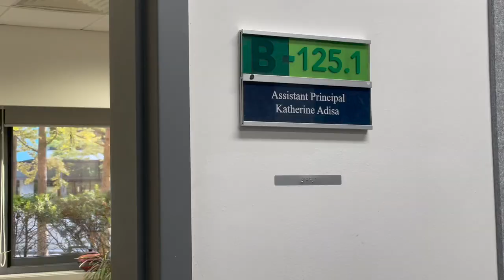Chadwick International School G11 STUCO Rap Cypher MV 채드윅 국제학교 11학년 학생회 랩 싸이퍼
This is a rap music video introducing the 2022-23 G11 Student Council members.

Shirley Park  - President
Ruby Kim - Vice President
Justin Yoon - Social Chair
Ms. Patterson - Grade Level Lead

Class of 2024, looking forward to this year!

2022-23년도 11학년 학생회 소개 랩 뮤직비디오입니다..!